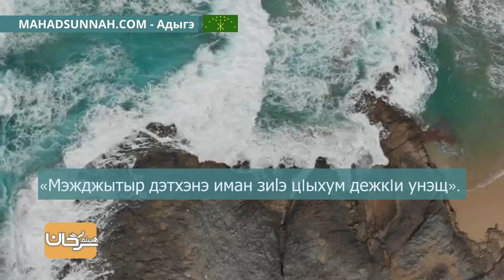37—Бегъымбар лъапIэм ﷺ жиIащ المَسْجِدُ بَيْتُ كُلِّ مُؤْمِنٍ